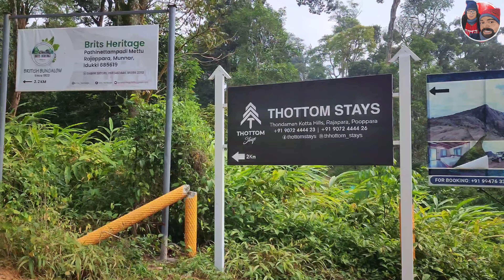Best Resort in Munnar|Thondamankotta Bungalow| Must Visit place in Idukki🤩